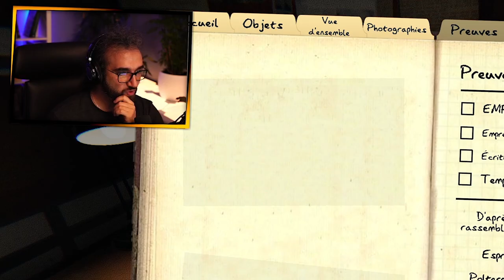PAS LE TEMPS (SOLO PRO) ● PHASMOPHOBIA | GAMEPLAY FR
Découvrir la mise à jour Apocalypse dans le gameplay PHASMOPHOBIA